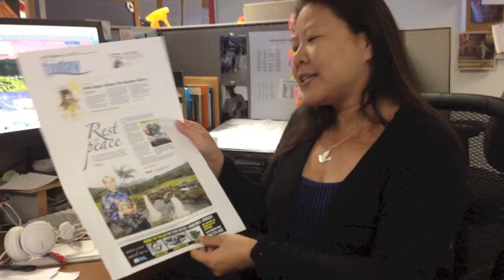Coming Up in Today: 3/22/15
Honolulu Star-Advertiser features reporter Nina Wu shares highlights from Sunday's Today section.